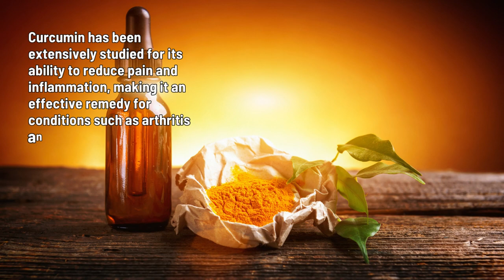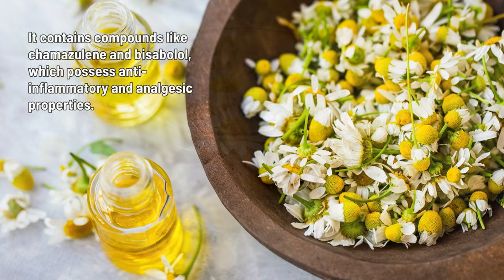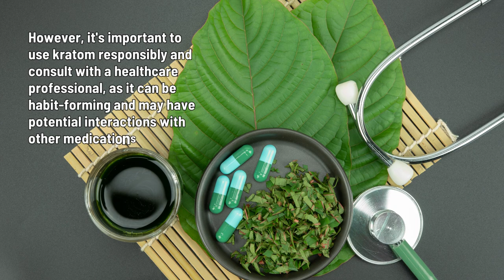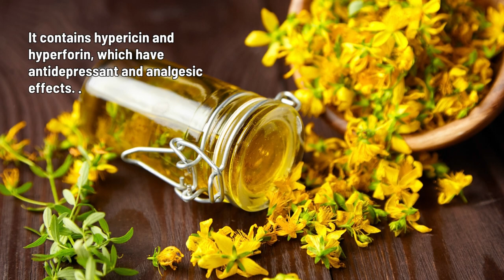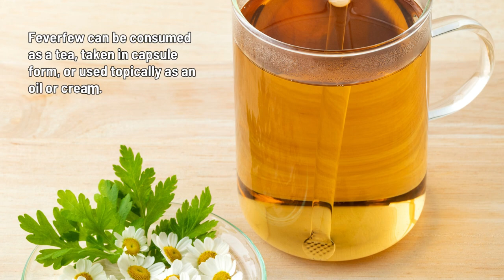15 Medicinal Plants for Pain Relief - Nature's Soothing Remedies | Healing Plants | Blissed Zone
Are you seeking natural alternatives for pain relief? Explore the world of medicinal plants renowned for their analgesic properties! From turmeric's anti-inflammatory benefits to the calming effects of lavender, this video dives into the healing power of nature's remedies.  Learn how these botanical wonders can alleviate pain, promote relaxation, and support your well-being. Unleash the potential of medicinal plants and embrace the soothing comfort they offer. Watch now and discover nature's secrets to pain relief.

**Discover the forgotten power of plants with Nicole Apelian --The Lost Book Of Remedies